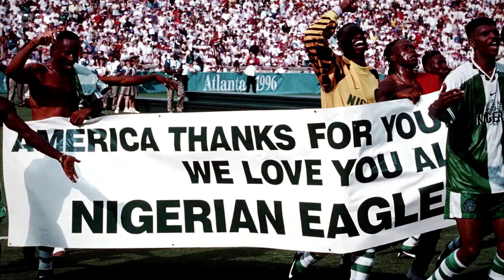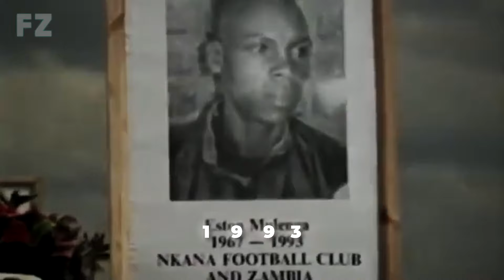CRAZIEST Moments in AFCON History!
Welcome to Football Zone! 🙌

Get ready for some of the most unforgettable moments in AFCON history! 🏆

From last-minute goals to stunning victories, we're taking you on a journey through the Africa Cup of Nations.

Witness the football prowess of teams like Egypt, Algeria, Nigeria, Zambia, Tunisia, Mali, Morocco, Senegal, Ivory Coast and more! ⚽️

Some of the Premier League's best players will be showcased from teams such as Liverpool, Arsenal, Manchester United and Chelsea!

So whether you're a die-hard AFCON fan or a Premier League enthusiast, this video has something for you!